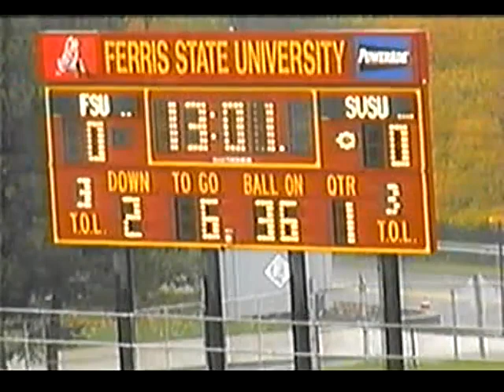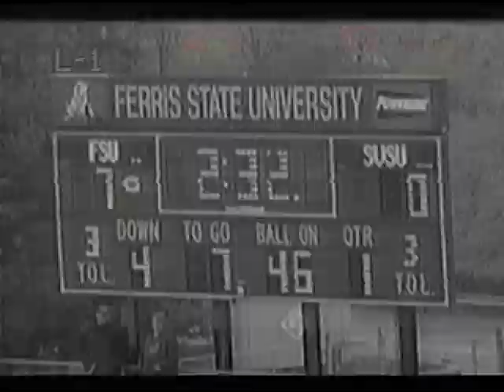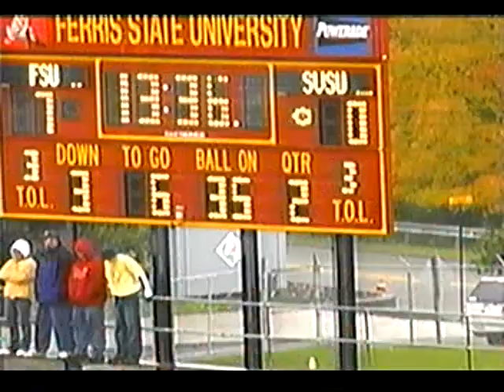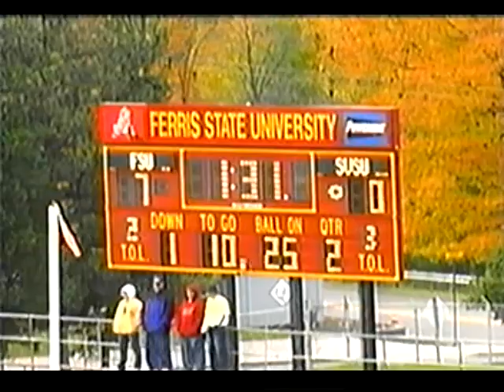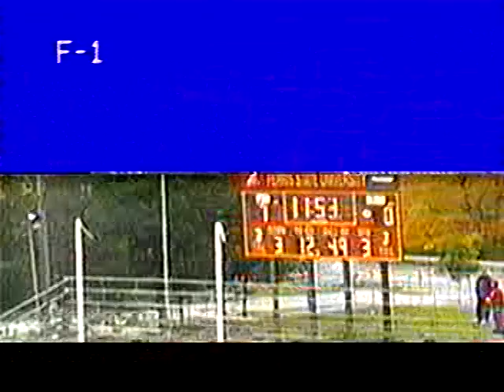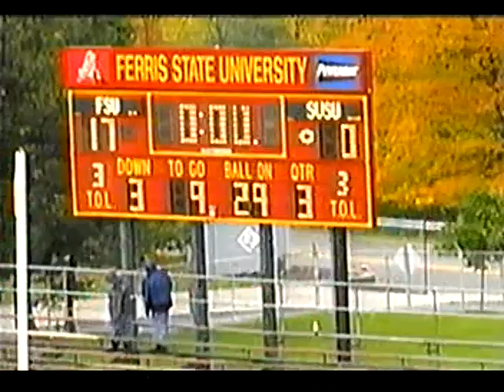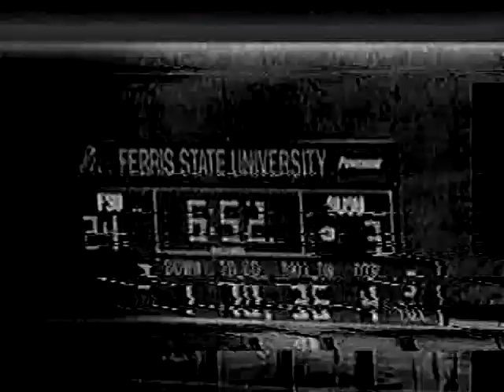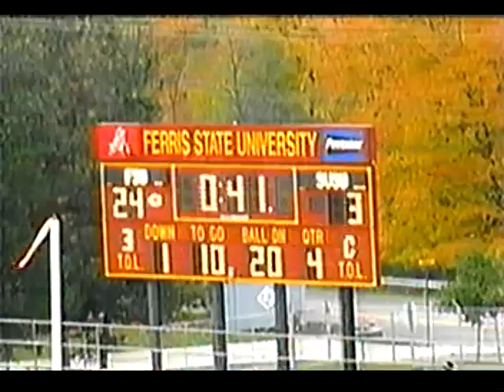Ferris State vs Saginaw Valley State 2002 Ferris takes down #6 ranked Cardinals 24-3 - *D Only*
Matt LaFleur led Cardinals had a rough outing as the FSU D picked him off 4 times and forced 6 turnovers.  Bulldogs outgained the Cardinals 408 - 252 total yards.  Rob Mida had 12 tackles and Luke Piepkow had 10 stops along with a TFL, FF and a sack.  Jason Feasel had 9 stops with 4 of those being sacks. Feasel also had a fumble recovery and 2 QB hurries on his way to earning GLIAC Defensive Player of the week. DeRen Ellis had 8 tackles and an INT.  Kevin Myers had 7 stops.  Whitney Bell had 6 stops, 2 TFL and a sack.  Corey Scheick had 5 tackles and an INT.  Rich Dosh had 4 stops.  Bo Moore had 3 tackles, a sack and 4 QB hurries.  Vito Ciaramellano had 3 tackles and an INT.  John Hazel had 3 tackles.
Carlton Brewster was GLIAC Special teams player of the week with 104 yards in punt return with one being 89 TD return.  Derek Fudge had 115  and a TD.